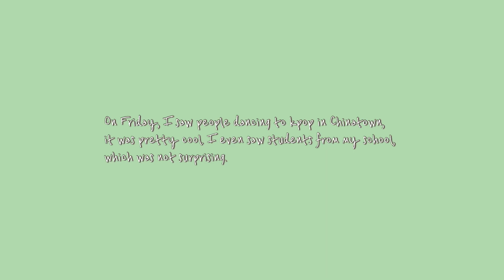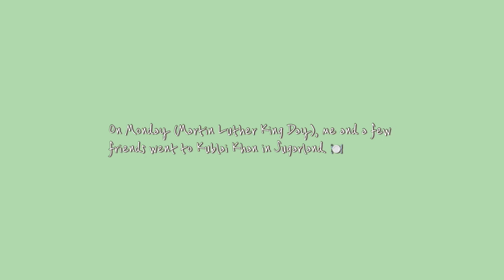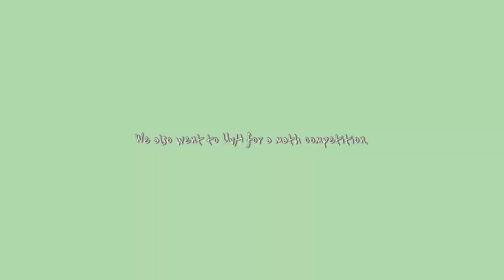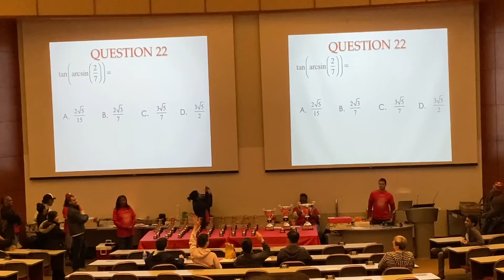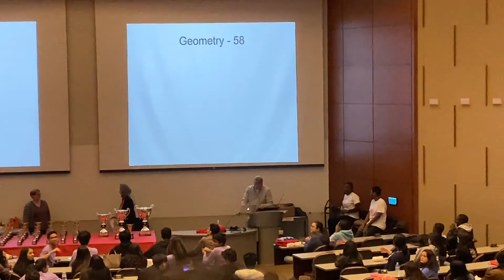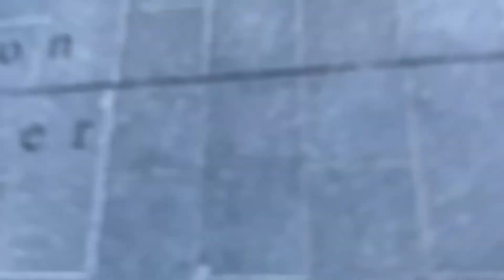(๑꒪▿꒪)* High school weekend in my life (๑꒪▿꒪)*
Just a random weekend of a high schooler, the video was kind of all over the place but I hope you guys still enjoyed it. :)

song__
Sincere Love by Joakim Karud